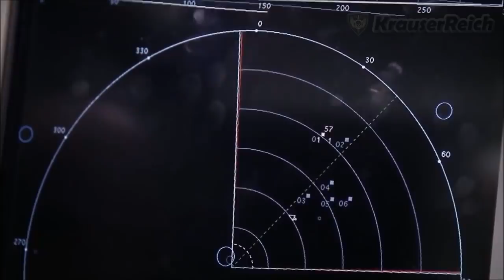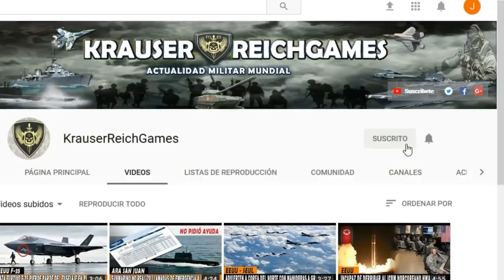LO ULTIMO : Drones de EEUU prueban la Defensa Aérea de Bases Militares de RUSIA